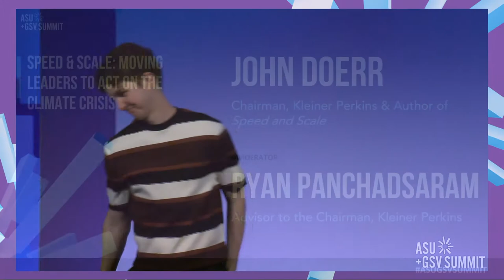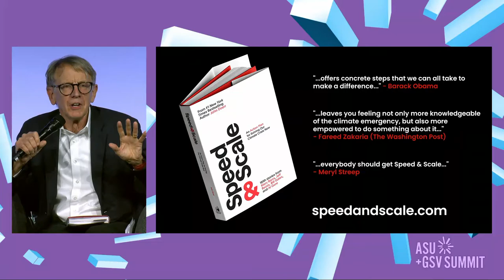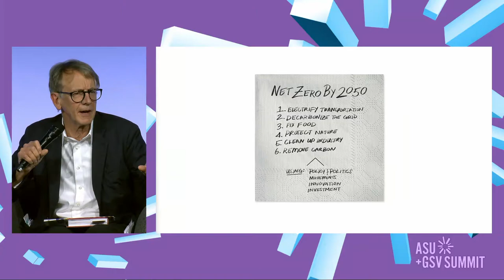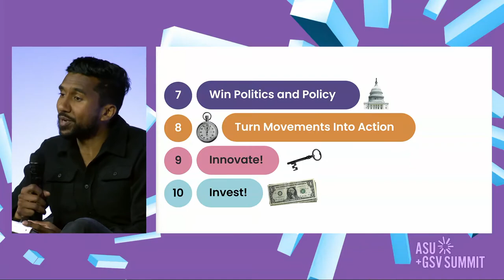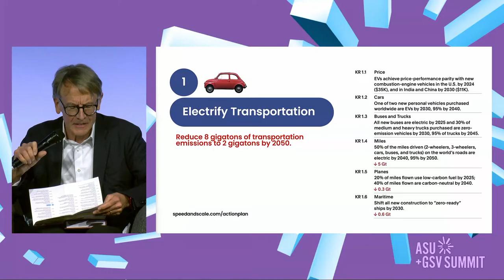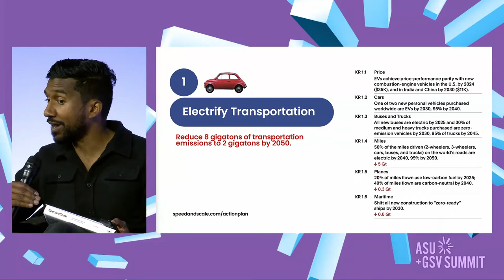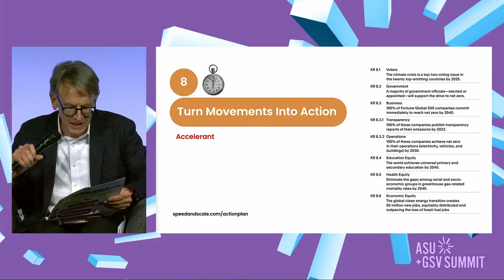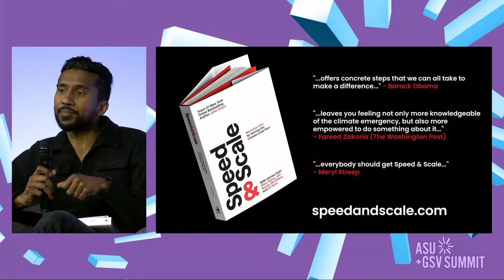John Doerr Speed & Scale: Moving Leaders to Act on the Climate Crisis on Stage X | ASU + GSV 2022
John Doerr (Chairman, Kleiner Perkins and Author of Speed and Scale) and Ryan Panchadsaram (Advisor to the Chairman, Kleiner Perkins) at the 2022 ASU+GSV Summit.

John Doerr and Ryan Panchadsaram discuss their new book, Speed & Scale: An Action Plan for Solving Our Climate Crisis now, focusing on the actions we can take to decarbonize our world and save a habitable planet. John shares how and why OKRs—the revolutionary goal-setting system that propelled Google, The Gates Foundation, and Bono's ONE to success— should be applied to tackling the most audacious challenge of all: averting catastrophic climate change.